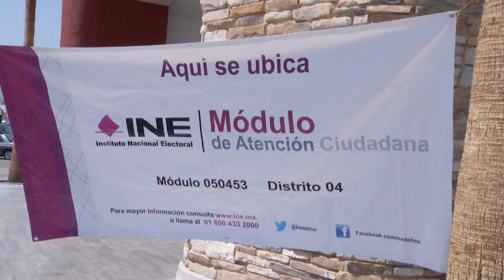Instalan módulo del INE en Mirasierra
Con el fin de facilitar la realización de trámites a los ciudadanos en el Instituto Nacional Electoral, se instaló un módulo itinerante mismo que estará trabajando hasta el viernes.